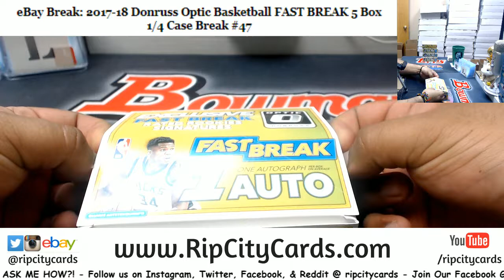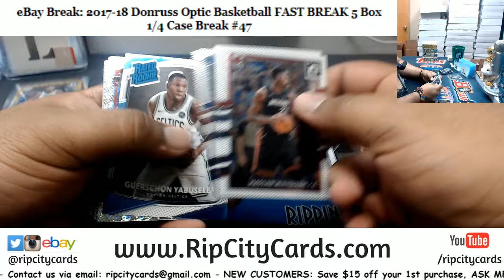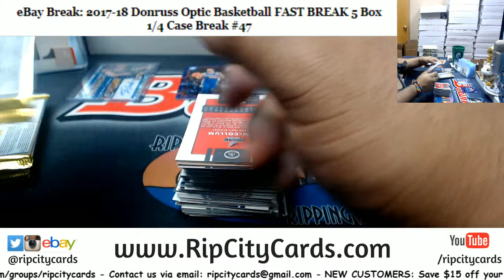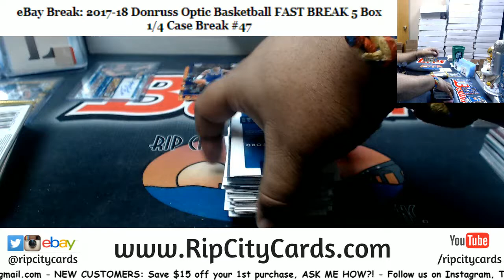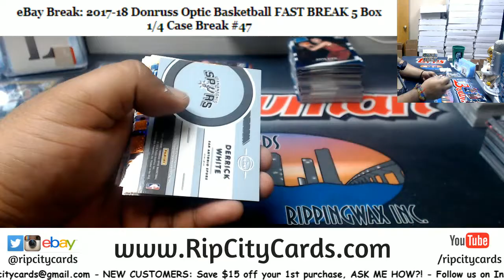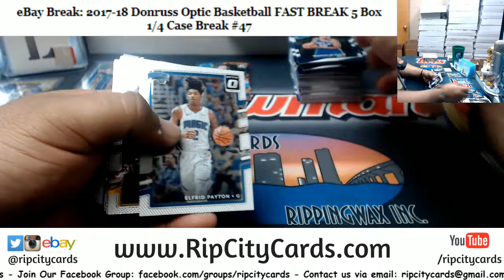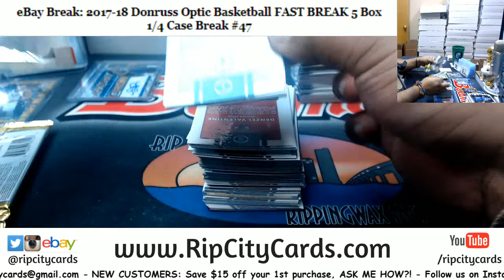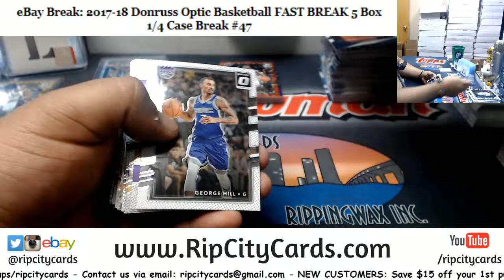2017/18 Donruss Optic Basketball Fast Break 5 Box #47 EBAY